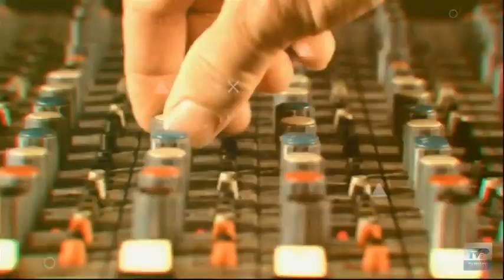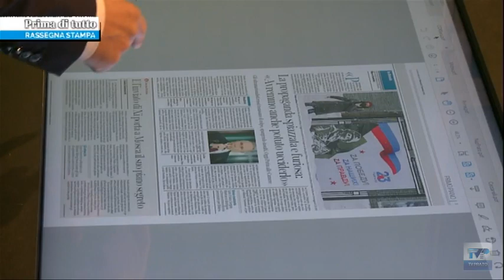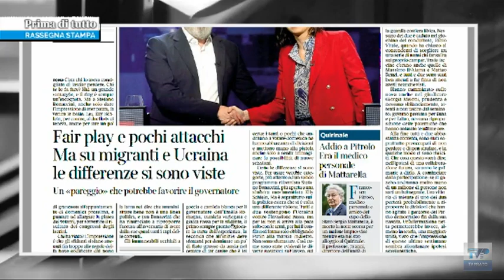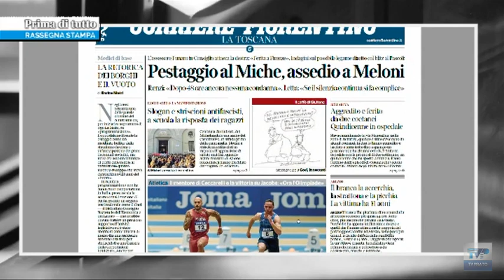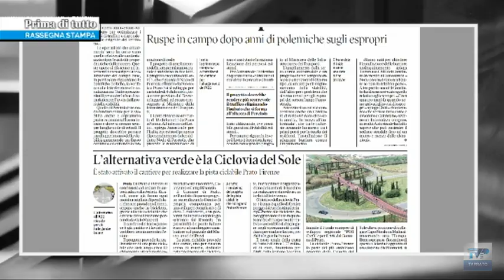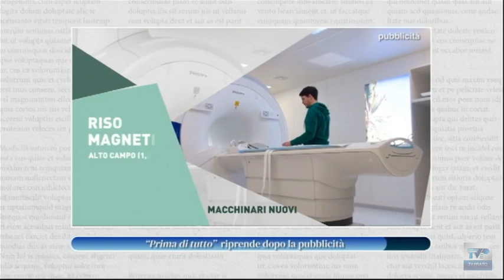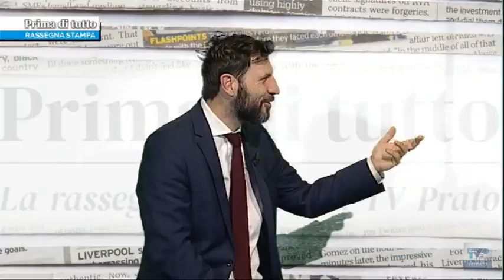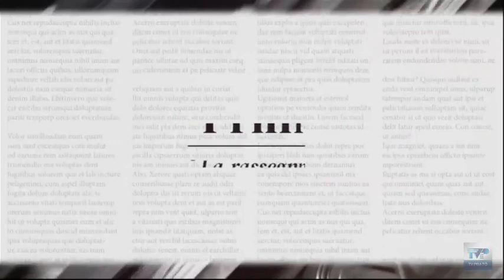Prima di tutto del 21/02/23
Centesima puntata della rassegna stampa ragionata di TV Prato.

Ospite in studio :
▪ Lorenzo Giorgi - direttore Global Impact Network